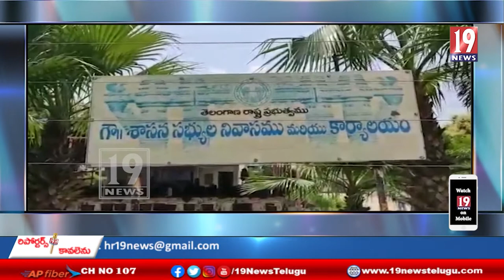అంగనివాడి టీచర్స్ మరియు హెల్పర్స్ వారి ఆధ్వర్యంలో పరకాల ప్రాజెక్ట్ మహా సభ కార్యక్రమం-